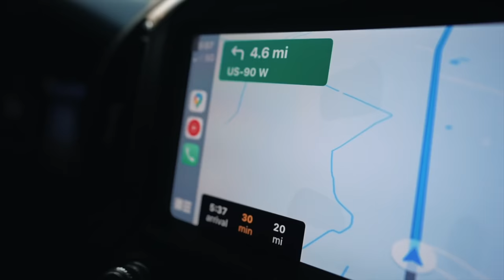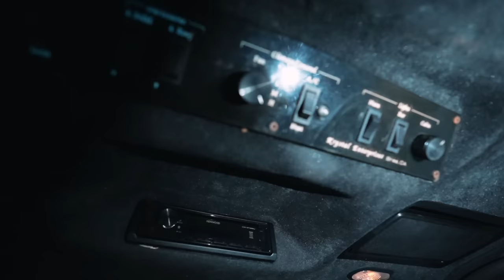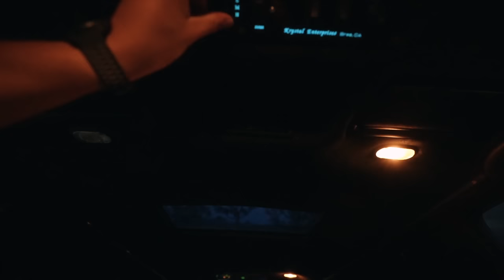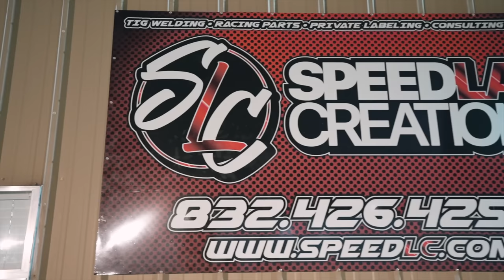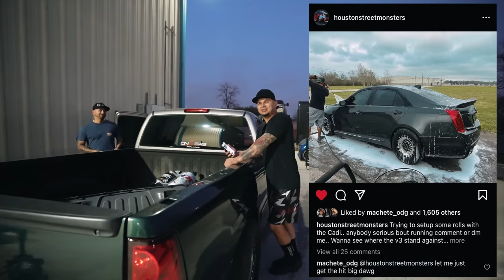WE BOUGHT A LIMO And Picked Up CRAWFISH!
Today we took a trip all around the city to get a bunch of stuff done, we went to Flacos Performance and we picked up the 4x4 twin turbo Crawfish from getting some things fixed and get done correctly. We also went to Seals HotRods and picked up a Limo!